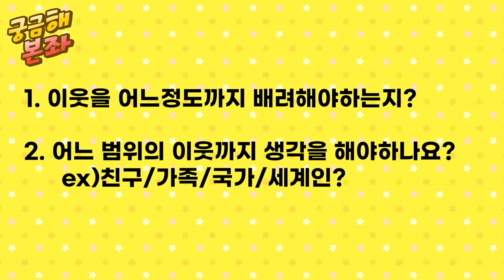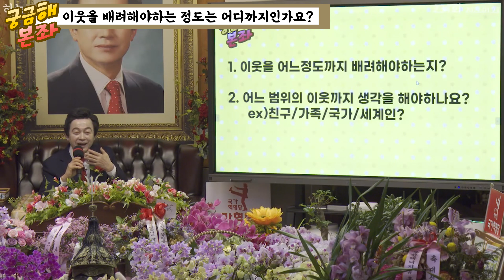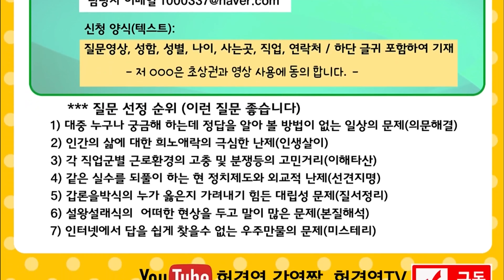[궁금해본좌] 이웃을 배려해야하는 정도는 어디까지인가요?